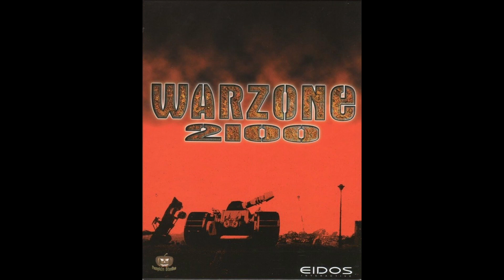Mission Gamma6 | Gegenschlag mit dem verschollenen Team | Warzone 2100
Warzone 2100 ist 1999 von Pumpkin Studios veröffentlich worden. Seither habe ich kein Strategiespiel gesehen, dass an dieses Gameplay heranreicht. Vor allem zeichnet sich Warzone 2100 durch weitreichende Artillerie aus (über die ganze Karte hinweg) und alle Einheiten sind während der Gefechte vollständig modular.

Das spiel wurde zur Eigenentwicklung freigegeben als das Entwicklerstudio seinen Betrieb aufgab. Seither wird es von einer eifrigen Community weiterentwickelt: